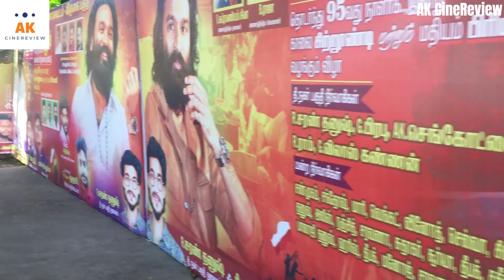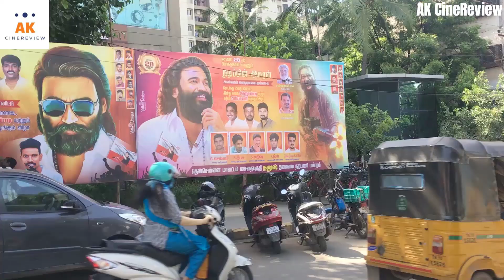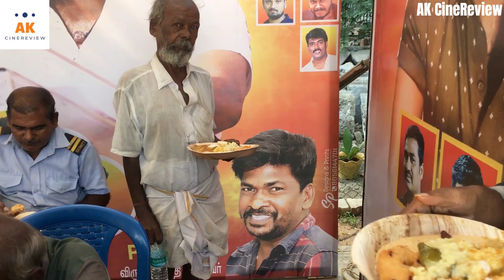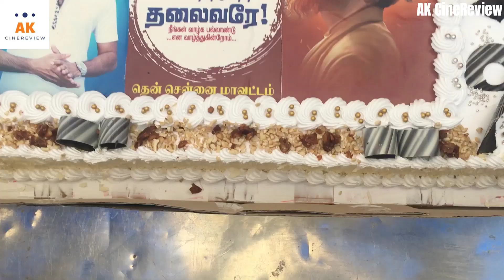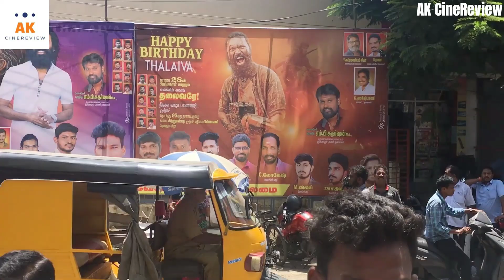Dhanush Fans Celebrated Birthday with Subramanium Siva | Dhanush Reaction | Dhanush Captain Miller